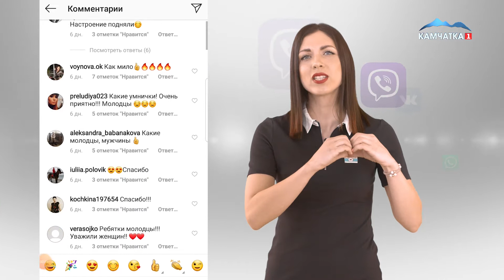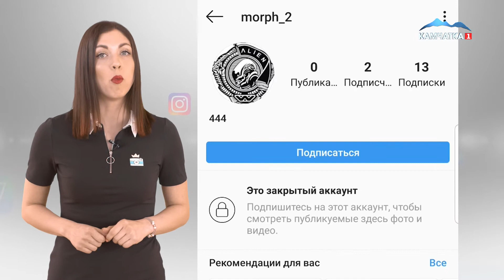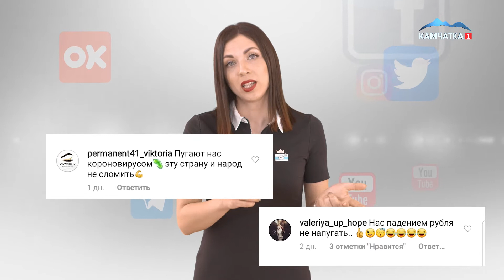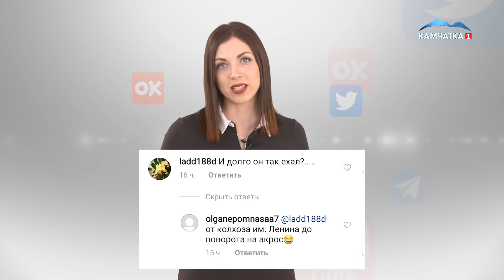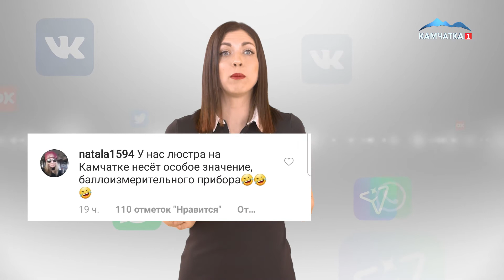КАМЧАТКА ONLINE. Выпуск#6 | Новости сегодня | Происшествия | Масс Медиа